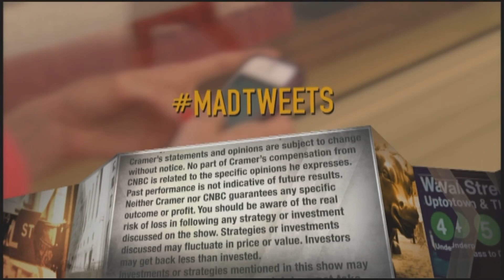Crowdstrike CEO on rolling out new cyber products, serving smaller enterprises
Crowdstrike CEO George Kurtz explained how the cloud security company is providing industrial-level services to smaller customers looking to protect their networks. CrowdStrike shares popped 6% after the software company posted better-than-expected results for the fourth quarter. CrowdStrike reported earnings per share of 13 cents on revenue of $264.9 million.